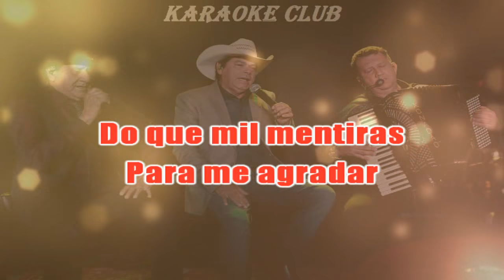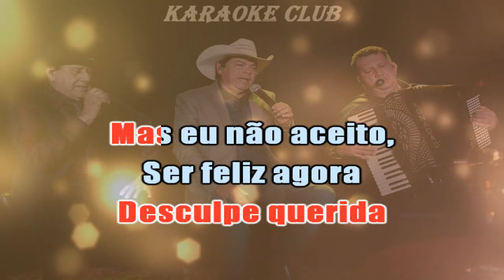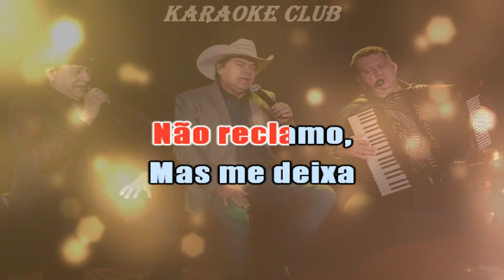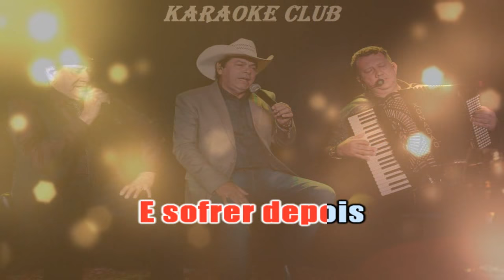TRIO PARADA DURA - NÃO QUERO PIEDADE ( KARAOKE )